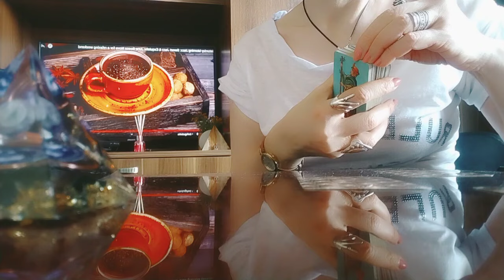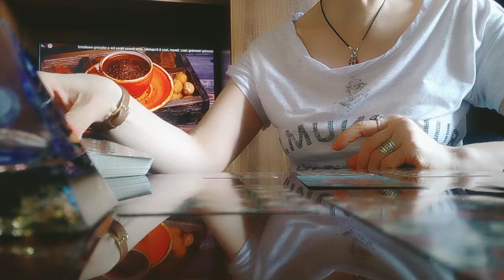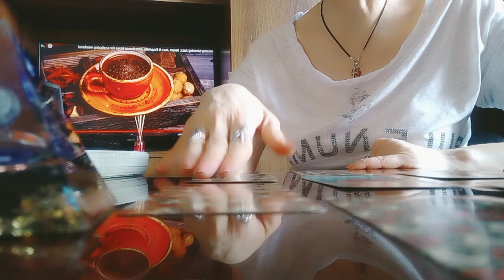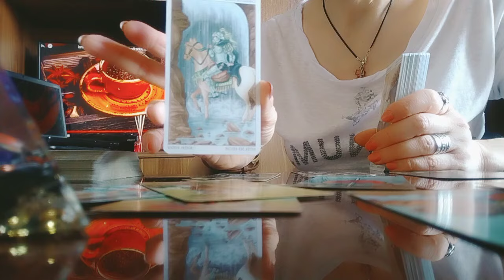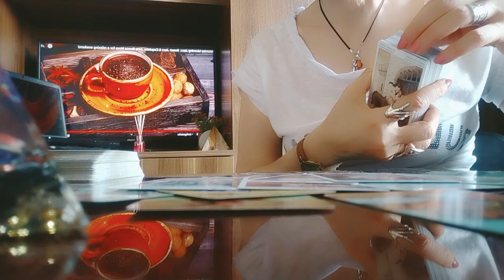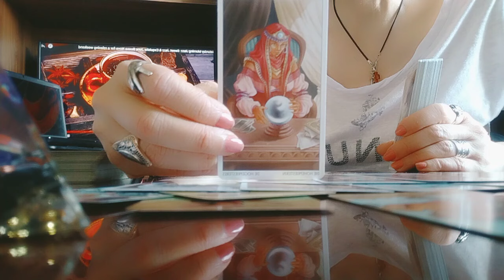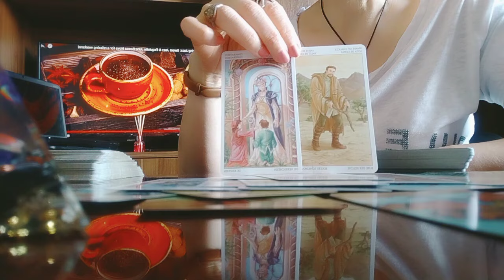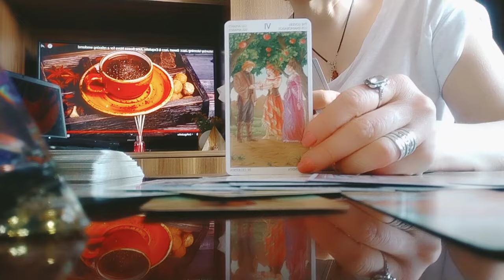ერთს ამბობს და სინამდვილეში რას ფიქრობს რას მოიმოქმედებს მისი ნაბიჯები!💫🌟✨